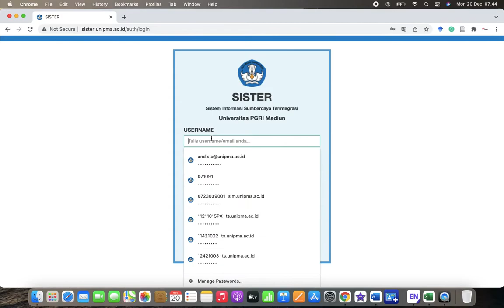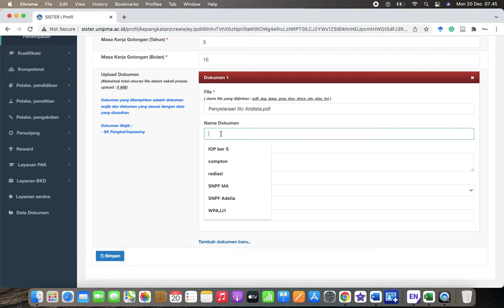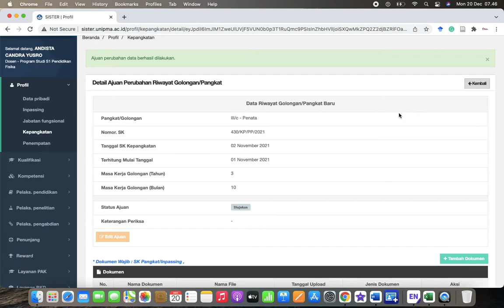SISTER: Usulan Perubahan Kepangkatan bagi Dosen di Perguruan Tinggi Swasta.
Jika pada video sebelumnya proses usulan perubahan inpassing bagi dosen bisa langsung berubah pada SISTER (Sistem Informasi Sumberdaya Terintegrasi). Maka untuk kepangkatan tahapanya adalah usulan yang bagi dosen perguruan tinggi swasta berjenjang validasinya; 1) divaliadasi admin SISTER PT; 2) di setujui oleh admin SISTER LLDIKTI dan selanjutnya muncul perubahan pada data PDPT Kemndikbud.
Mudah-mudahan sedikit dari kami ini dapat menjadikan manfaat dan maslahat bagi semuanya.